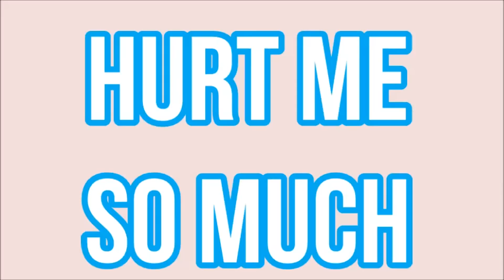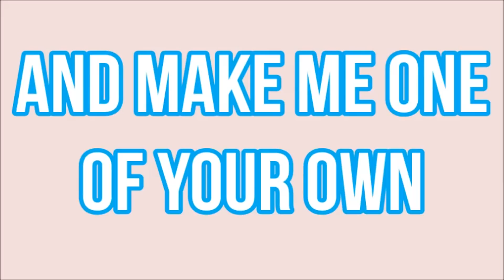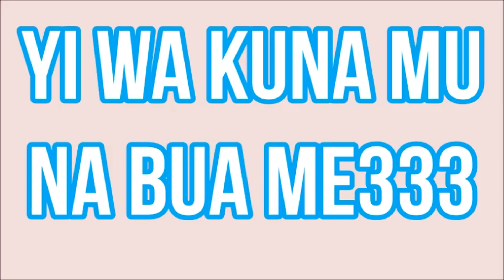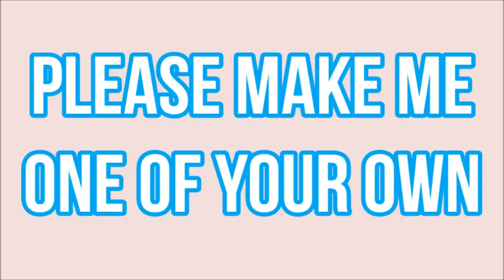Efya and Bisa Kdei | One of Your Own | Lyrics | HD